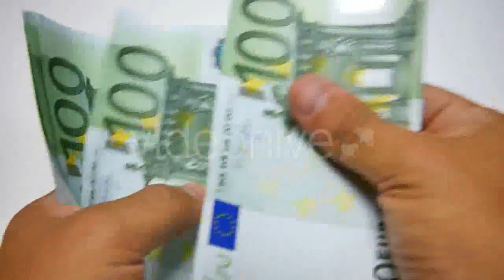German Flag - (religious) Stock Footage | Mega Pack +40 items